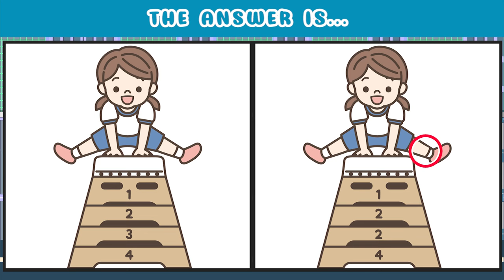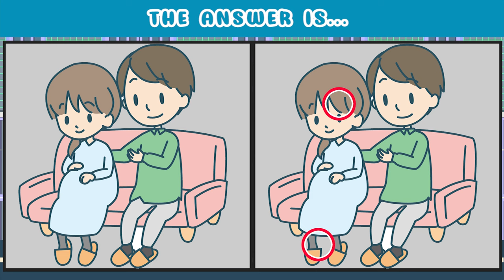Find the Difference | Challange Puzzle Game 65